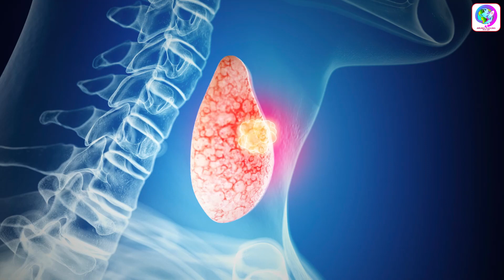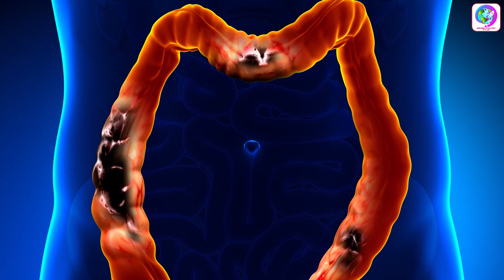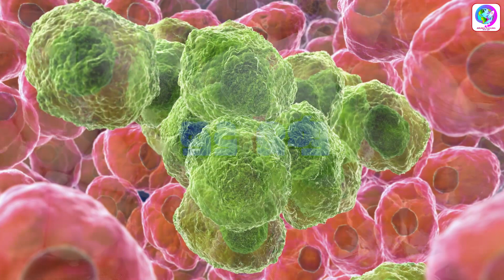පිළිකා නසන විශ්මිත ආහාර (Pilika Nasana Swabawika Kama) - Cancer Prevention Food in Sri Lanka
පිළිකා නසන විශ්මිත ආහාර (Pilika Nasana Swabawika Kama) - Cancer Prevention Food in Sri Lanka - ARUMA PUDUMA

අපි හැමෝම කැමතියිනේ සතුටින් හැමදාම ඉන්න. ඉතින් අද අපි කියලා දෙන්න යන්නේ කොහොමද ඔයාගේ ශරීරය පිළිකා අවදානමෙන් කල්තියාම පරිස්සම් කර ගන්නනේ කියලා.
LIKE එකක් දාලා යාළුවන්ට බලන්න SHARE කරන්න අමතක කරන්නත් එපා.
සුභ දවසක්!!!

Cancer Prevention Food in Sri Lanka

What you eat can drastically affect many aspects of your health, including your risk of developing chronic diseases like heart disease, diabetes and cancer. The development of cancer, in particular, has been shown to be heavily influenced by your diet. Many foods contain beneficial compounds that could help decrease the growth of cancer. There are also several studies showing that a higher intake of certain foods could be associated with a lower risk of the disease.